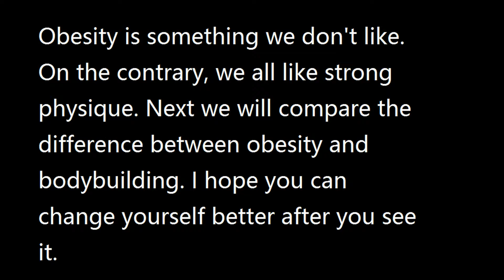From obesity to bodybuilding - Best Fitness Body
Looking at the body is a kind of enjoyment, so please try to lose weight.